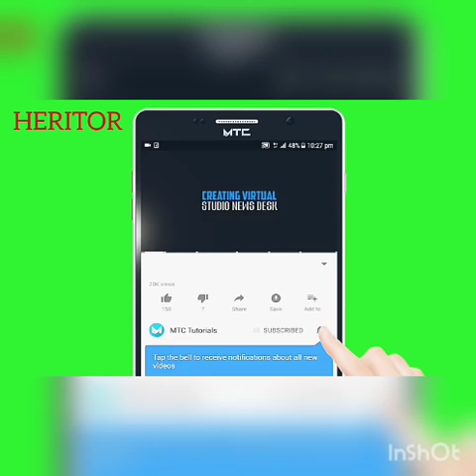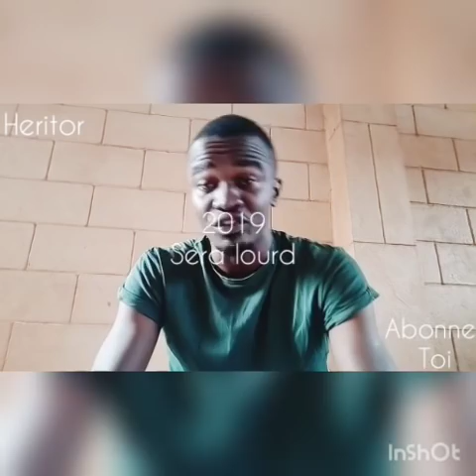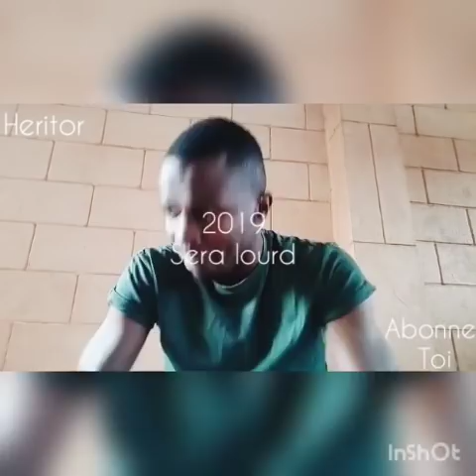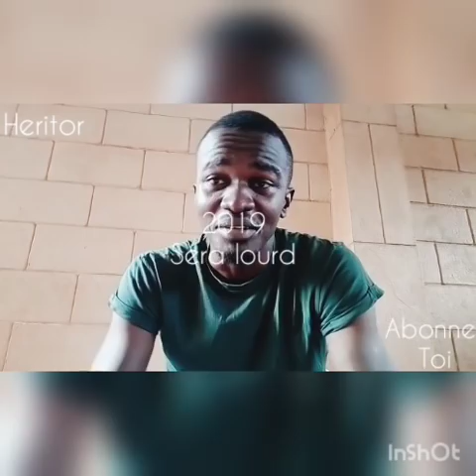SIDIKI DIABATÉ FEAT SAFAREL OBIANG - 2019 | VETCHO LOLAS CLASH ARIEL SHENEY